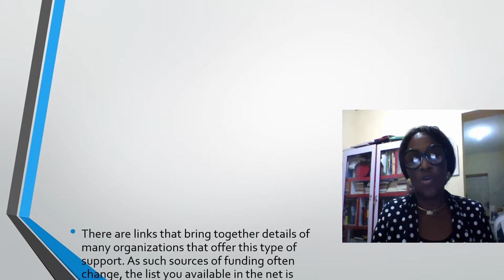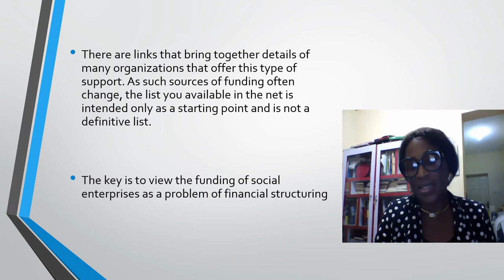Module 8 Unit 4 Social Entrepreneurship and funding opportunities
Description   Where does the social entrepreneur get money to start business?  Lack of fund has affected most social entrepreneurs.  This unit will take you through the funding opportunities for social entrepreneur.